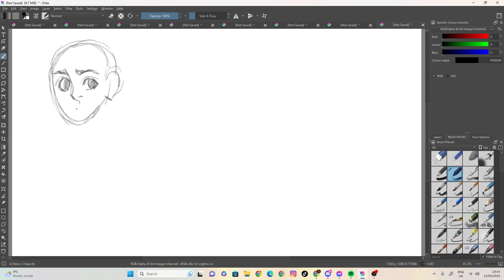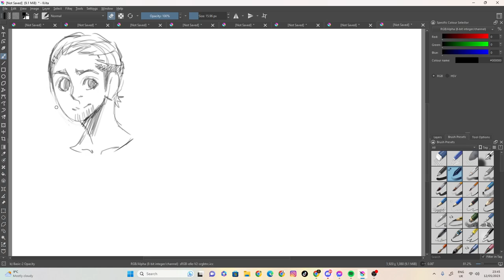sketch 29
100 likes and I’ll eat papres... ( ͡° ͜ʖ ͡°)